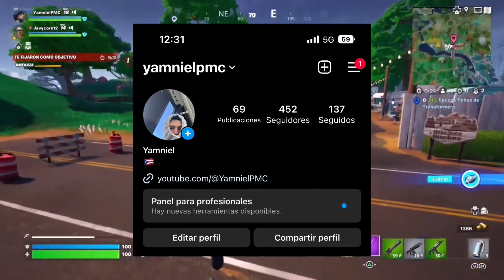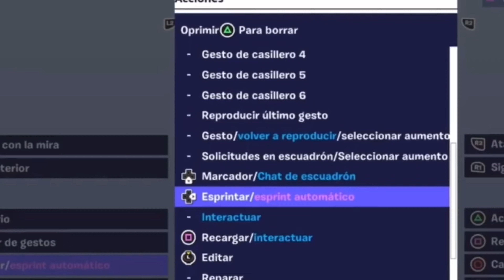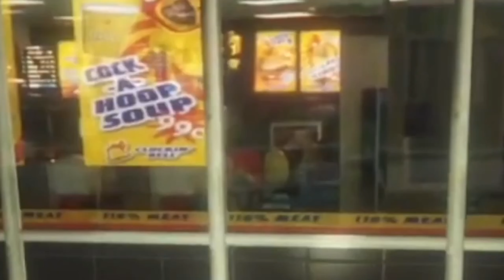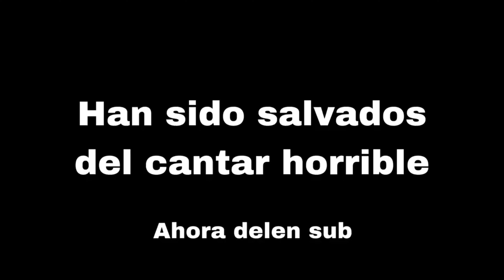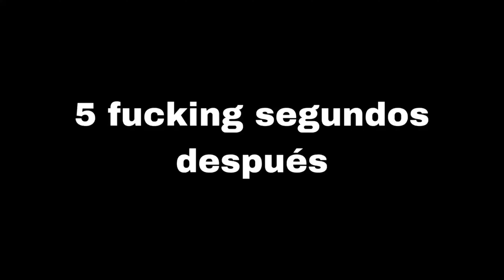YamnielPMC MEJOR de 2023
YamnielPMC Mejores Clips de 2023, Juegos Incluyen Fortnite, Apex Legends, Grand theft auto 5, Rainbow Six Siege, Minecraft y otros